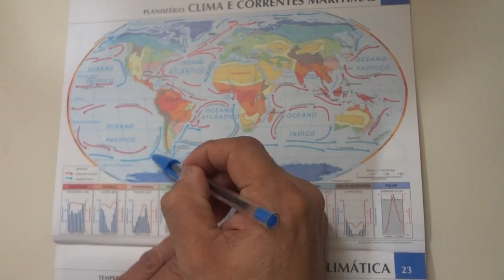Dicas para Vestibular - CORRENTES MARÍTIMAS #103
Nesse vídeo a descrição das principais correntes marítimas superficiais.